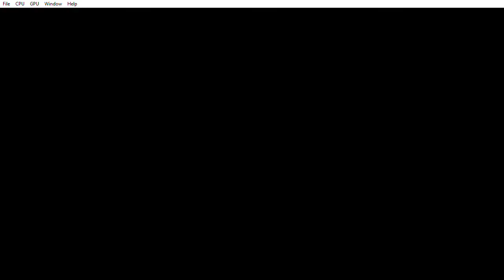Madden NFL 16 OGL xenia detached cecc6662 Apr 20 2017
Madden NFL 16 OGL